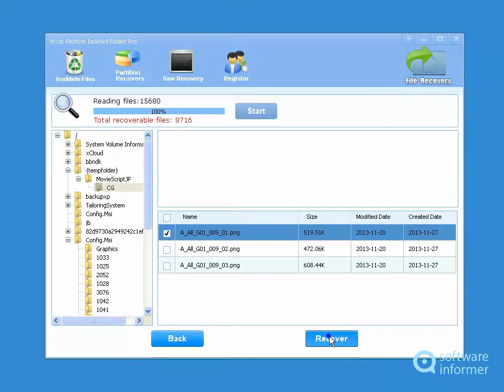Wise Restore Deleted Folder Pro demonstration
It allows you to recover accidental or intentional deleted documents. Wise Restore Deleted Folder Pro2 is developed by LionSea SoftWare. Read the full review of Wise Restore Deleted Folder Pro